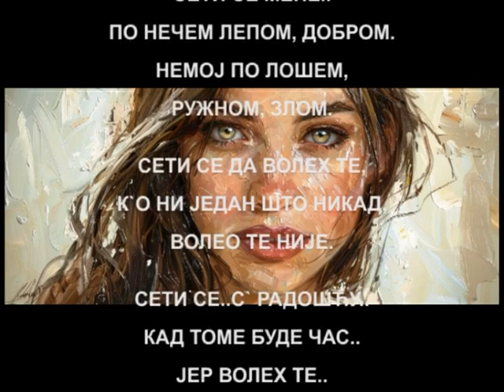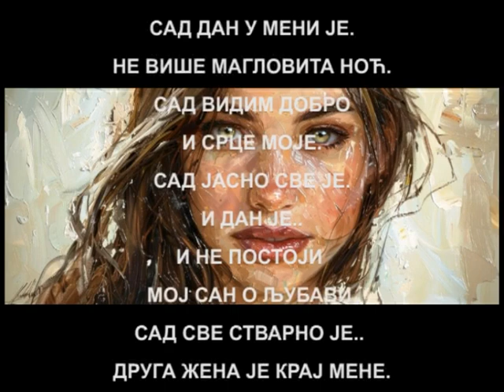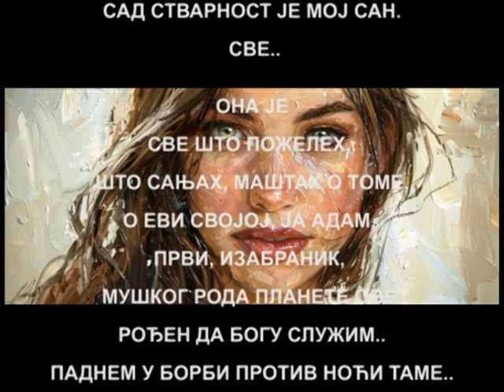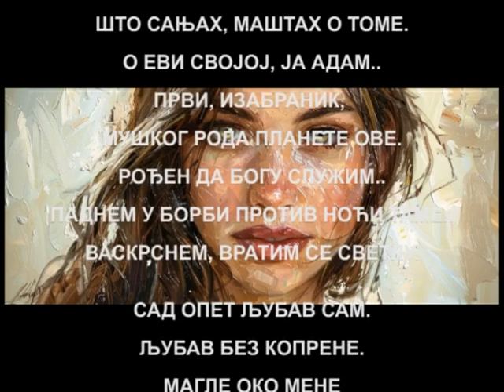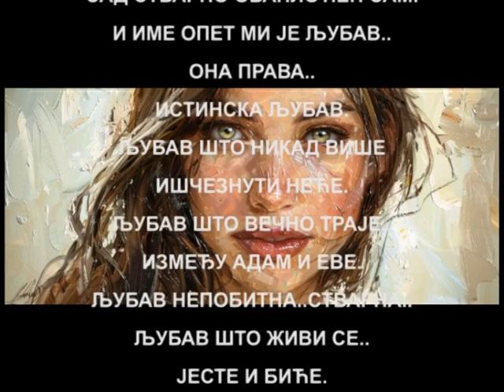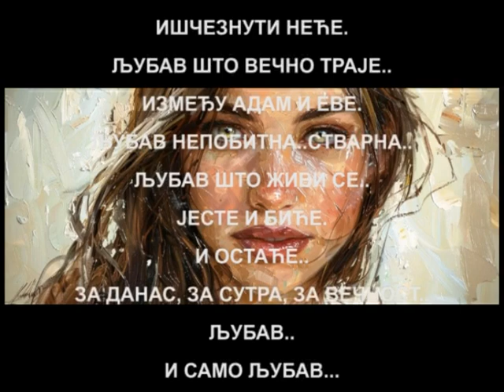"ЉУБАВ И САМО ЉУБАВ" од Емануила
Кад дан прође,
и ноћ тмине дође, сети се..
сети се мене..
по нечем лепом, добром..
Немој по лошем,
ружном, злом..

Сети се да волех те,
к`о ни један што никад
волео те није.

Сети се..с` радошћу..
кад томе буде час..
Јер волех те..
више нег` једну
што волех..
онако издалека,
попут Петрарке,
што волео је Лауру..
Исто..

Сад дан у мени је..
Не више магловита ноћ..
Сад видим добро..
и срце моје..
Сад јасно све је.
И дан је..
и не постоји
мој сан о Љубави..
Сад све стварно је..
Друга жена је крај мене..
уме да воли, љуби..
свим срцем, душом, и телом..
Сад стварност је мој сан..
Све..

Она је све..
Све што пожелех..
што сањах, маштах о томе..
О Еви својој, ја Адам..
први, изабраник,
мушког рода планете ове..
рођен да Богу служим..
паднем у борби против ноћи таме..
васкрснем, вратим се Светлу..